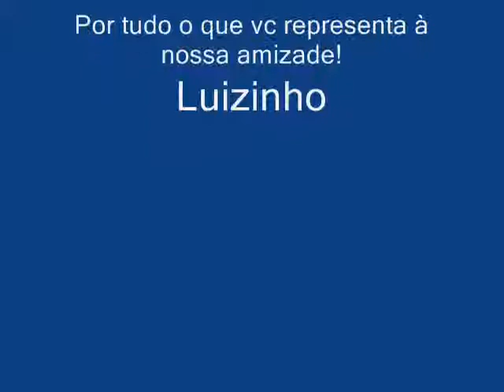Bianca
Funk da Eliana